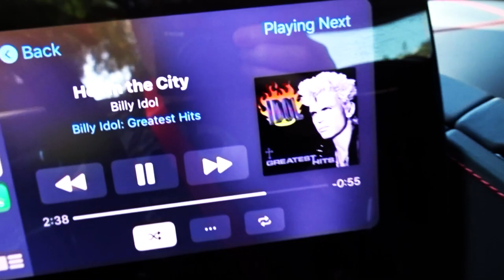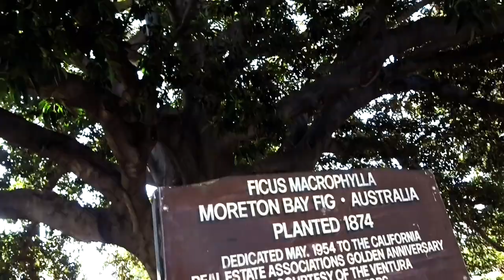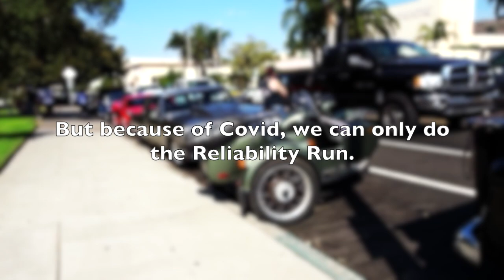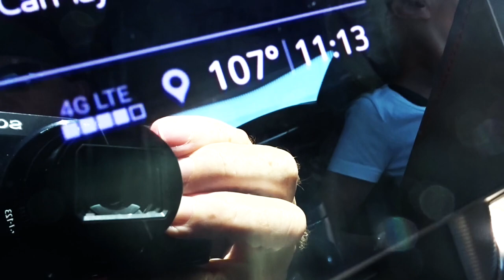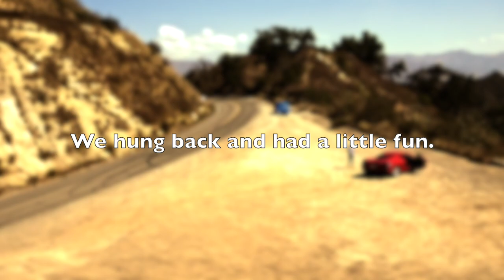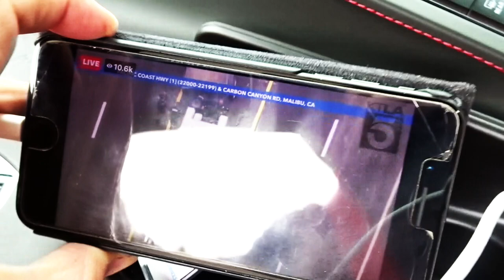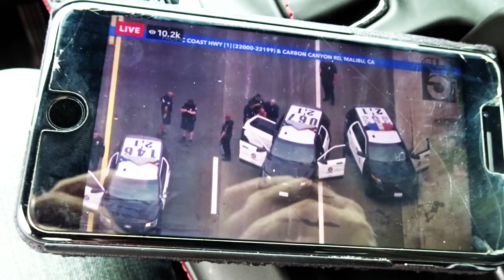PCH Malibu SHUTDOWN with the 2020 CORVETTE C8- Fireball Malibu Vlog 998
PCH Malibu SHUTDOWN with the 2020 CORVETTE C8- Fireball Malibu Vlog 998 - After the Ventura Nationals Reliability Run, Fireball heads home to discover that PCH is completely shut down due to a kook driving a truck outta control.

Fireball Publishing
WORLD'S BEST COLORING BOOKS on Amazon!